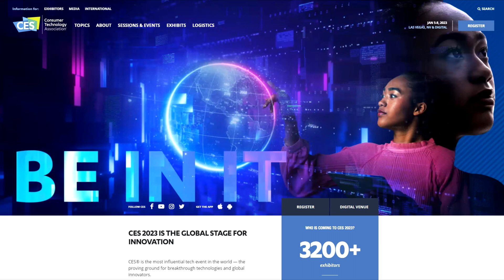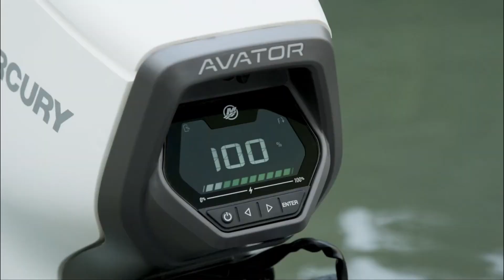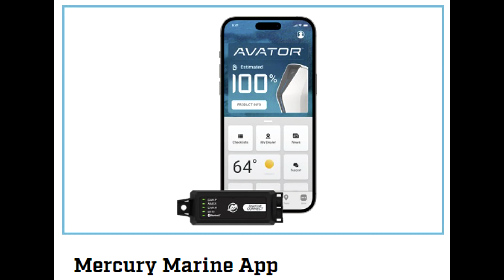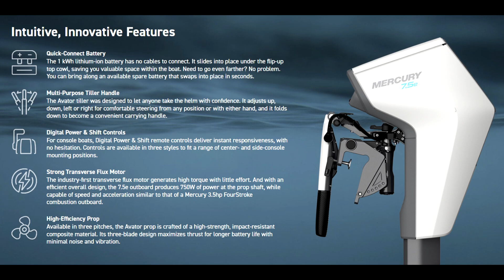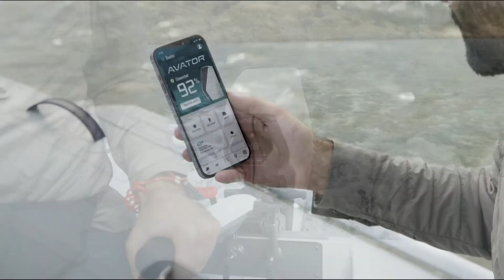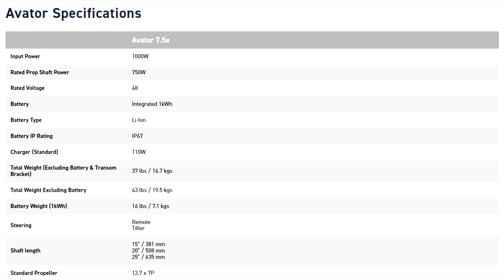Mercury Marine Introduces the AVATOR 7.5e Electric Outboard at CES 2023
At CES 2023 in Las Vegas, Mercury unveiled its all new AVATOR 7.5e Electric Outboard. It's the first electric outboard model from Mercury and the first in a series to be officially unveiled in 2023.